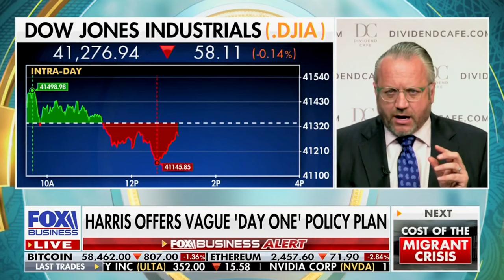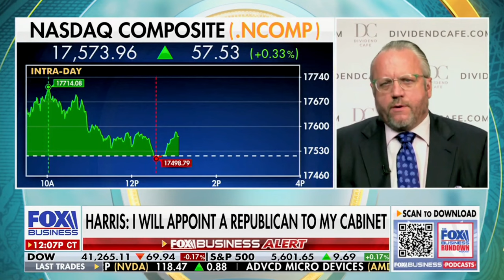David L. Bahnsen on The Big Money Show - Analyzing Kamala Harris' 1st Interview as the Dem. Nominee